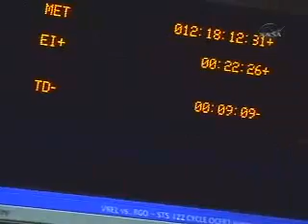STS-122 de-orbit : Flight Control Room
STS-122 Landing Blog